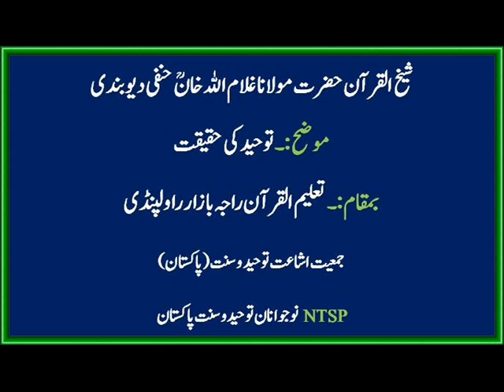Sheikh-ul-Quran Hazrat Moulana Ghulam-ullah khan r.a "Toheed ki Haqiqat" part 1/6.wmv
Jamiat Ishaat Toheed wa Sunnah... Gre8 speech by Sheikh-ul-Quran r.a. Toheed ki haqiqat in Darul aloom Taleem ul quran Rawalpindi. NTSP...